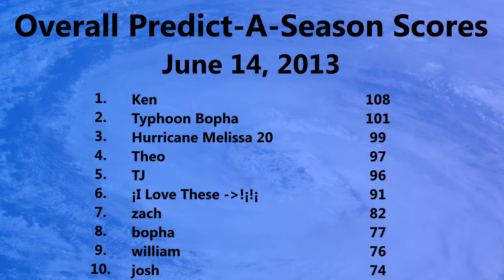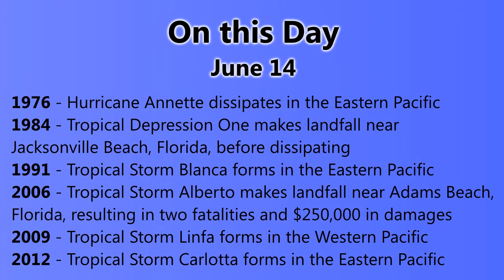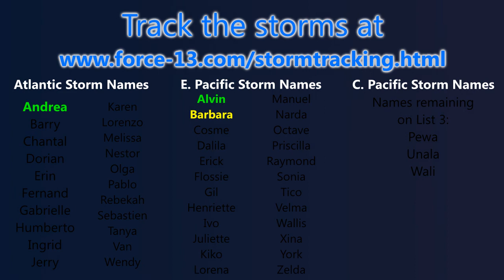TWB #19 (Ex-Yagi, Invest 99W) - June 14, 2013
What's left of Yagi is still churning up the waters to the south of Japan, and has remained almost stationary for the past day, with a slight westerly and southerly movement. The storm continues to deliver rains over Japan, but the threat of flooding has mostly subsided, with only a single prefecture retaining rain advisories at the moment.
Invest 99W has moved north, towards the Chinese coastline, and now has a medium chance of development. Computer models indicate that this disturbance could develop into a weak tropical cyclone before making landfall in China, Vietnam, or the Chinese island of Hainan.